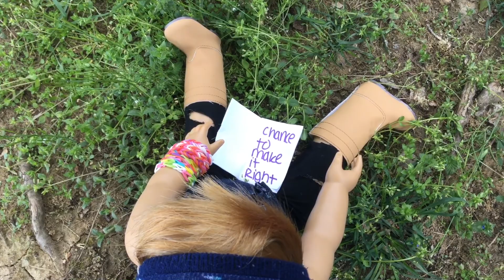Tomorrow Never Dies AGMV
Hey guys so hopefully this uploads. It got blocked the first time. Anyway thank you guys so much for your suggestions, they were really helpful. We were actually considering to do Wildest dreams, but that will probably be the next one we do. When I was looking for Wildest Dreams in our music library we came across this song and we got the idea and just had to film it :). Hopefully it loads. We hope you guys enjoy it.